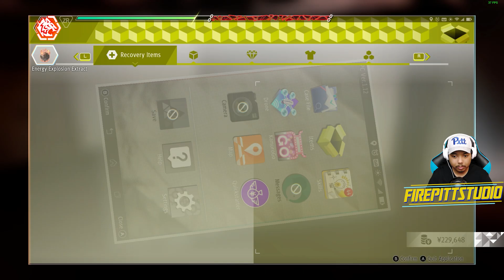AKHIRNYA HAMURA KELUAR KANDANG! Judgment Gameplay Indonesia Episode 61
Setelah membuat keributan dengan anggota Matsugane, akhirnya Hamura menunjukkan batang hidungnya, namun tetap ada harga yang harus dibayar!